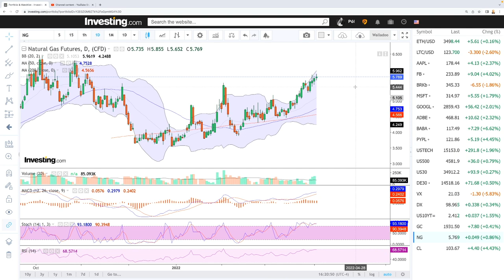Technical analysis WTI Oil and Natural Gas for 05 April 2022